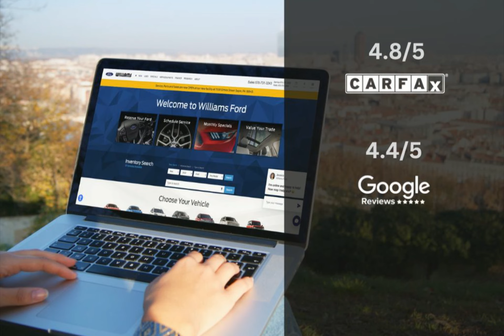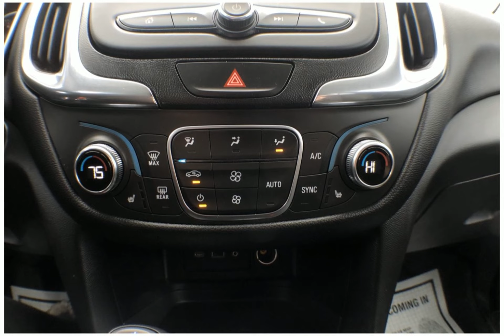2019 Chevrolet Equinox LT FTP3363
Take a look at this 2019 Chevrolet Equinox! Equipped with a Automatic transmission in Sandy Ridge Metallic. This car comes with some great features including Antilock Brakes, HID Headlights, Audio Controls On Steering Wheel, Auxiliary Input and more. Come in and check it out today!